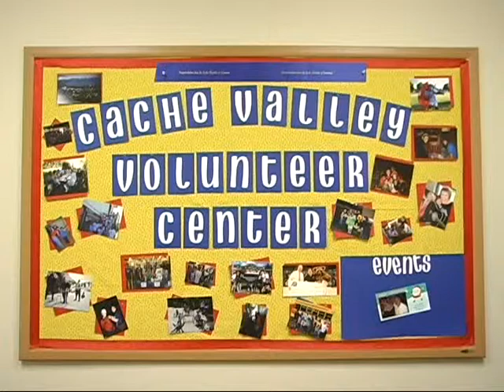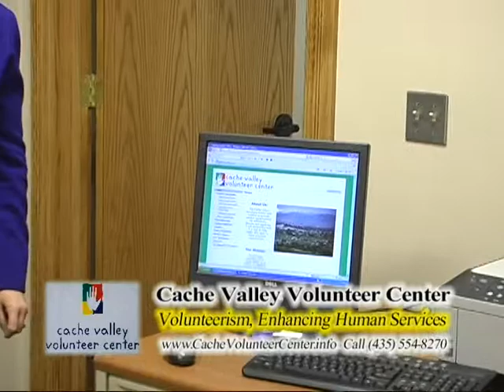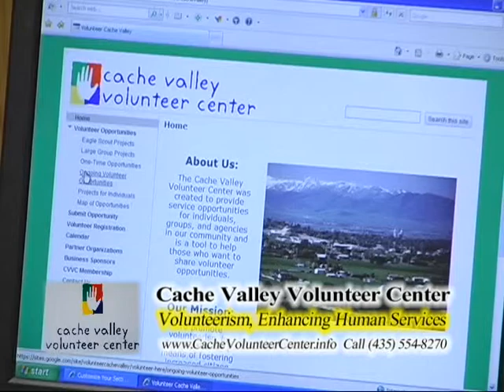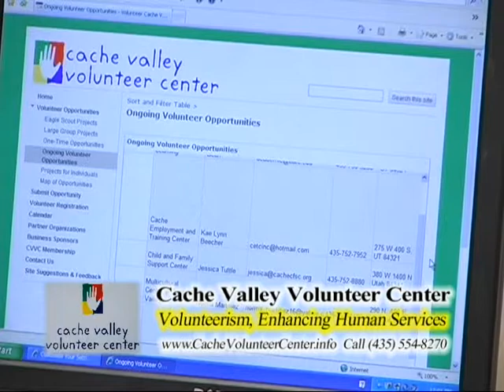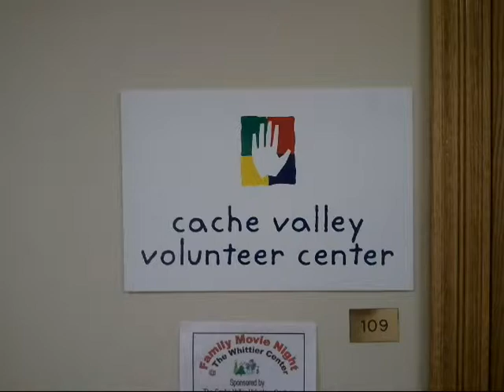CV Volunteer Center revive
he Cache Valley Volunteer Center has been revived